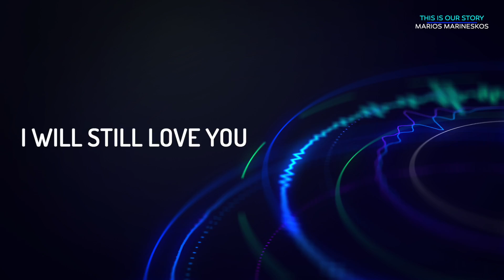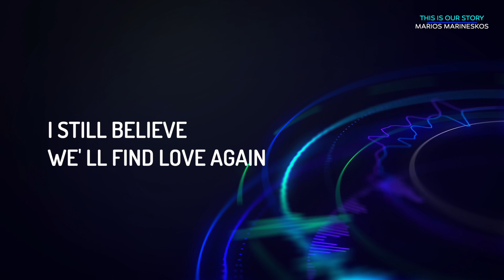Marios Marineskos - This Is Our Story (Official Lyric Video)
This Is Our Story (Official Lyric Video)
Artist: Marios Marineskos

I dont't want to hide
Behind my dreams
Just take the ride
To find what it means
Fill up the gap
You left inside
There is no trap
Give up and be mine
I just want to be
Right where you are
I would like to see
Which is our star
We will live our love
And we'll have it all
As we want it now
It will work somehow
I will still love you
Day and night
Just feel the glory
And don't be sorry
The love will Bring as
All that is right
Day and night
Story,story,story,story,story,story,story,
Story,story,story,story,story,story,story,story
Don't be the reason
Do not conplain
I still believe
We'll find love again
So now let's begin
To feel the spark
There's always a light
After the dark